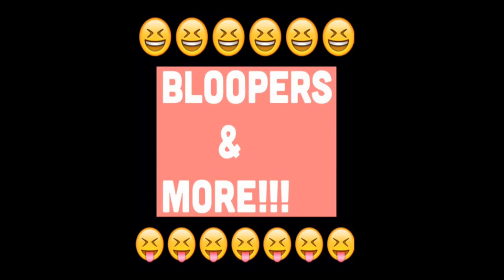Training with friends 2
Cast) addison shepherd, Hannah and Jacob shepherd and stone and zac Anderson.!!!'